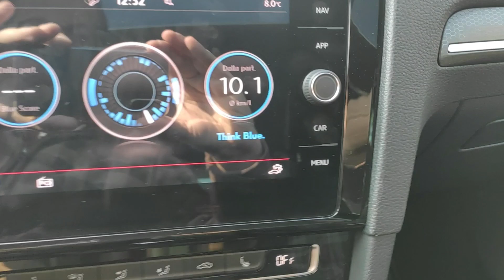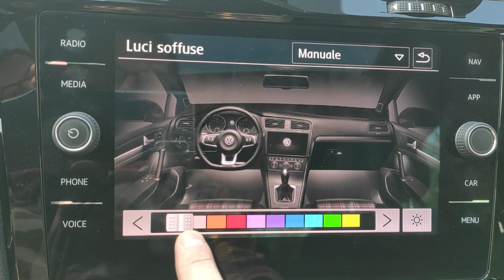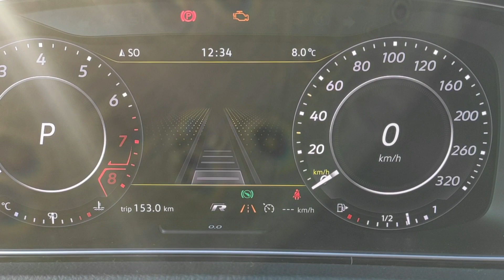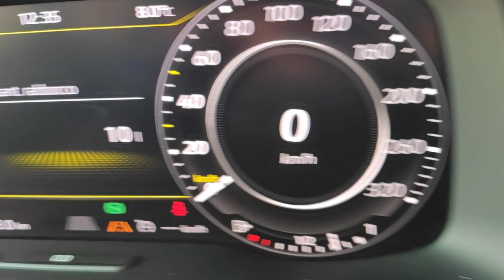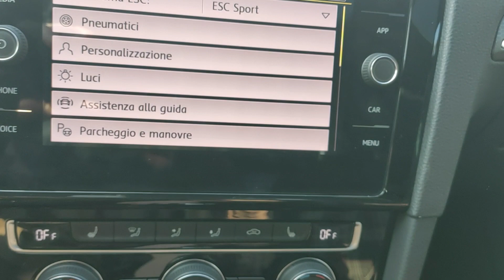VW Golf 7.5 GTI 2018 Attivazioni varie, compreso Lane Assist, e suono scarico con mappa